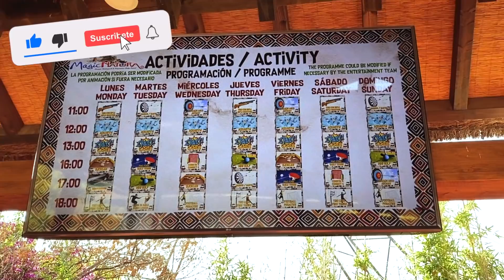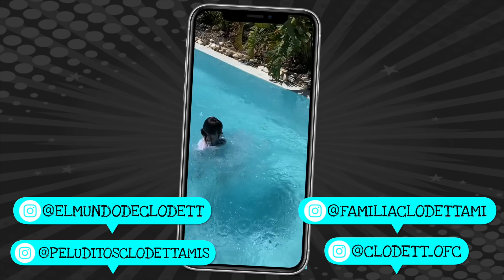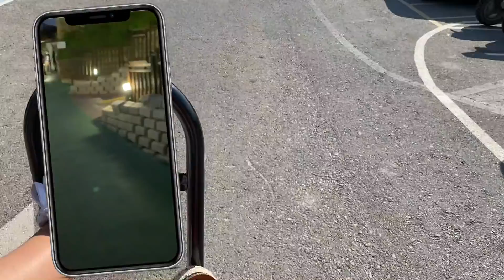JACUZZI A ESCONDIDAS por LA NOCHE en VACACIONES de VERANO 😱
Ani y yo terminamos nuestras vacaciones en Magic Natura Resort bañándonos a escondidas en el Jacuzzi.
Si quieres saber más cosas sobre Magic Natura y el resto de los hoteles Magic Costa Blanca visita su página web
***Esta vídeo contiene un emplazamiento publicitario